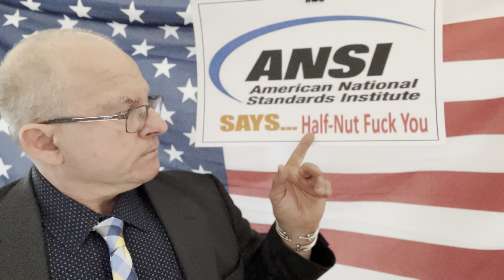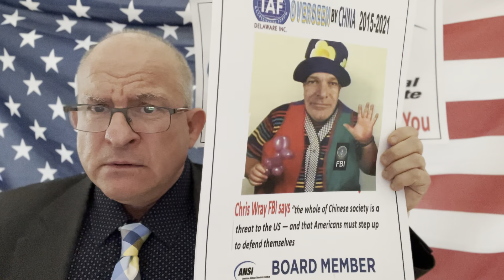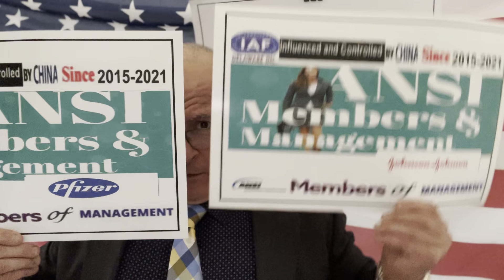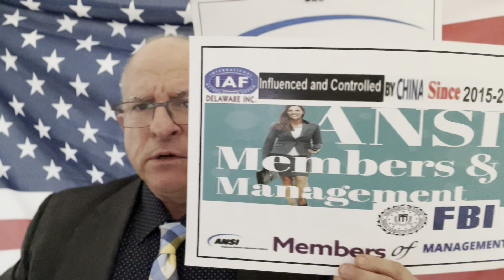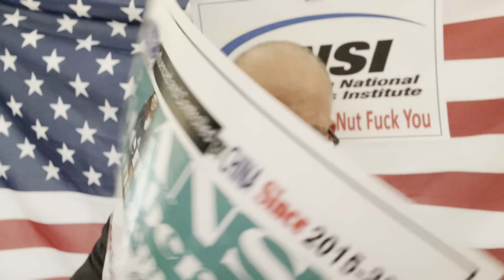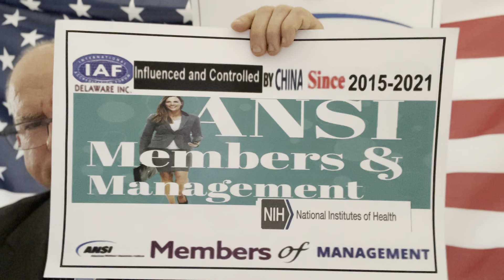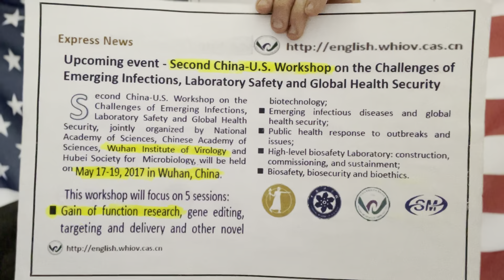Tainted Drugs:Ex-FDA Inspector Warns Of Dangers In U.S.Meds Made In China, India: QA Expert Explains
Tainted drugs: Ex-FDA inspector warns of dangers in U.S. meds made in China, India.

FDA recalls are a reminder that China controls much of world's drug supply
"If we were ever in an international incident with China, they would literally have their hands around our necks in terms of critical drugs."

Lockheed Martin 2021 political, disbursements, i.e. bribes